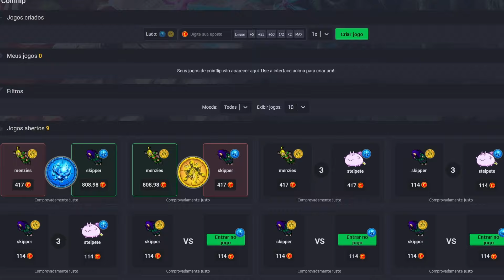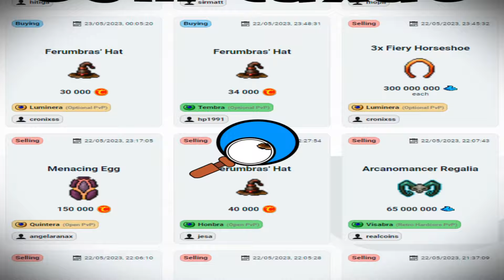Tibia | PROJETO RP DO ZERO³ #17 - Bestiary da Warzone 5, liberando 2 Runas de Charm e Warzone 4!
🟣caiosiegh
💲 Tibia Coin com rapidez, e com EXTREMA segurança, é no MOEDAZ: (CÓDIGO DE INDICAÇÃO: "Siegh")

(00:00) Me Segue na Twitch!
(00:31) Warzone 5
(06:57) Task Warzone 1, 2, 3
(07:24) Warzone 5
(09:39) Parceiros do Canal
(10:16) Warzone 5
(11:30) Task Warzone 1, 2, 3
(11:44) Deslogando dentro da Warzone
(12:30) Finalizando bestiário de Cave Devourer
(13:18) Vendendo Loot
(14:28) Desbloqueando Wound e Freeze
(14:53) Testando a Warzone 4